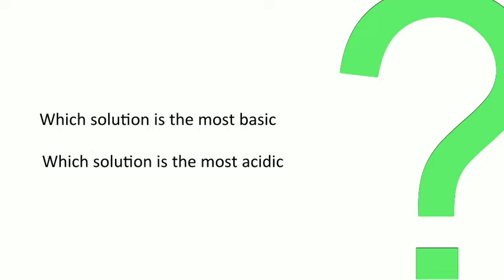Red Cabbage Indicator Colors : Chemistry Experiment for Kids to do at Home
Red Cabbage is a universal indicator. Make your own natural  indicator at home and add it to different Acidic and Basic available in your kitchen. See the beautiful change in colors of the solutions. This is an amazing Chemistry Experiment for Kids to do at Home.